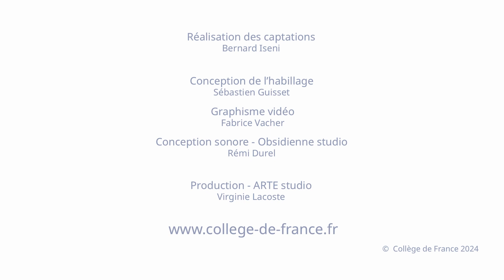Vers une société résiliente au changement climatique (1) - 2023-2024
Vers une société résiliente au changement climatique / Building a Climate Resilient Society : colloque organisé dans le cadre de l’initiative « Avenir Commun Durable »
Conférence du 24 janvier 2024 : Welcome

Intervenants :
Thomas Römer, Professeur et administrateur du Collège de France
Dame Julie Maxton, DBE, The Royal Society

L’initiative Avenir Commun Durable, dans laquelle s’inscrit ce grand événement, bénéficie du soutien de la Fondation du Collège de France, de ses grands mécènes la Fondation Covéa et TotalEnergies et de ses mécènes Faurecia et Saint-Gobain.